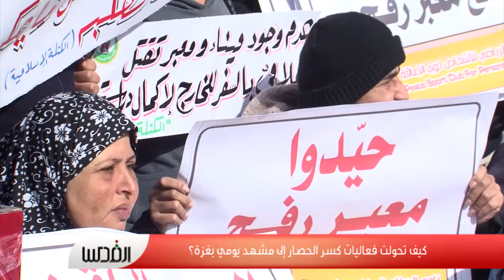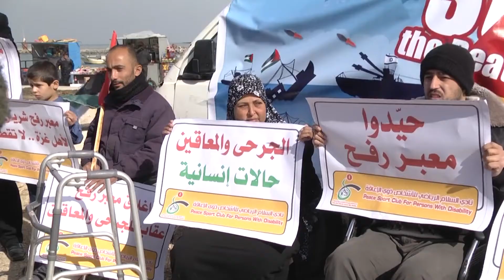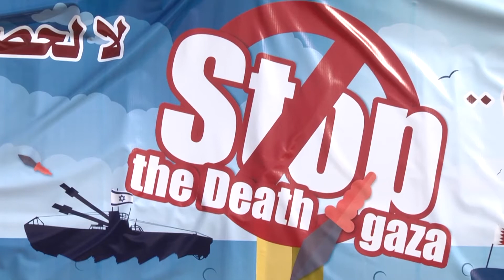كيف تحولت فعاليات كسر الحصار إلى مشهد يومي بغزة؟